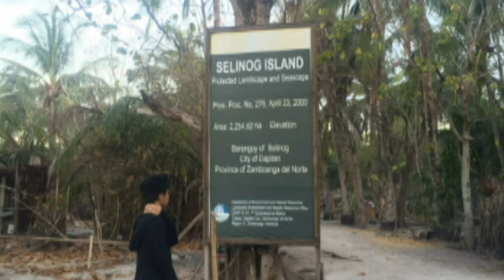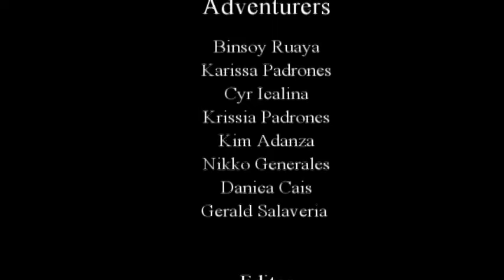Selinog Island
Adventuring Selinog Island